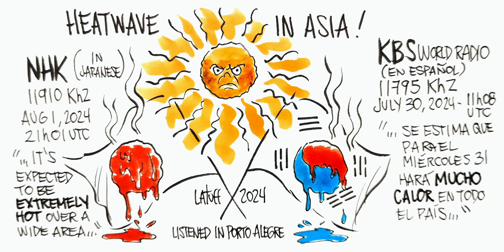Heatwave in Asia: NHK and KBS World Radio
Excerpts from NHK (Japan) and KBS World Radio (South Korea) news bulletins about heatwaves. Listened in Porto Alegre, Brazil, via shortwave.